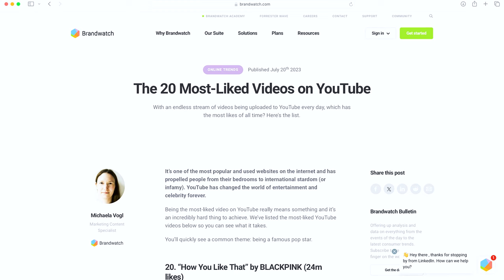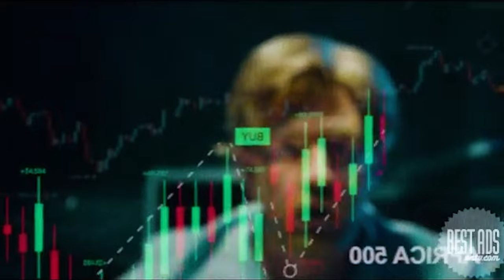BBMzansi, AFCON2023, BafanaPride, RegisterToVoteEFF, ZintleZee, Cape Verde.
TOP TRENDS:
5. ZintleZee | 17k mentions | 35m impression
4. RegisterToVoteEFF | 18k mentions | 286m Impressions
3. BafanaPride | 27k mentions | 276m Impressions
2. AFCON2023 | 88k mentions | 1.2B Impressions
1. BBMzansi | 219k mentions | 862m Impressions

Bonus: Cape Verde
53k mentions | 21k Unique Authors | 747m Impression

MOST MENTIONED:
5. @trollFootball | 18k mention | 121m Impressions
4. @hashjenni | 22k mention | 69m Impressions
3. @DestinyZee | 26k mention | 245m impressions
2. @chrisexcel102 | 35k mention | 227m impressions
1. @BafanaBafana | 46k mention | 660m impression